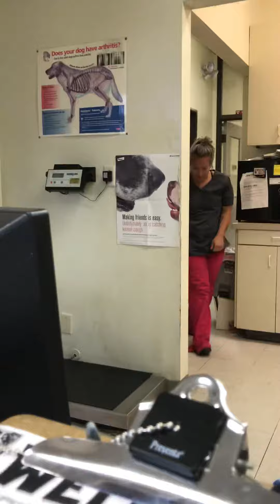When we finally get Sheila. ❤️♥️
July 3, 2019. The day before the animal shelter brought her to the vet to be neutered and we picked her up from there.